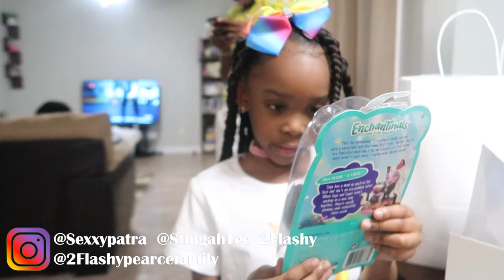Epic Urban Air Party - Zoie's 6th Birthday